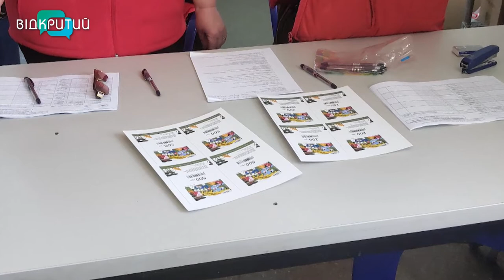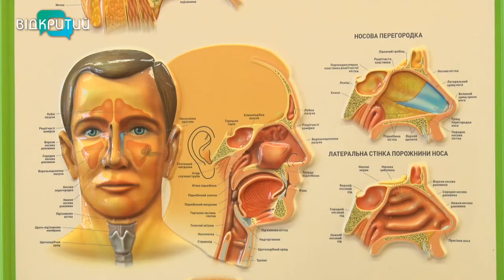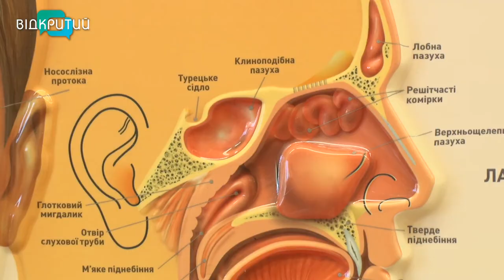Новини OPEN NEWS від 24 березня 2022 року 13:15